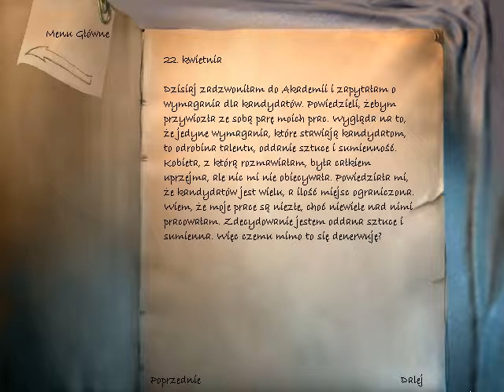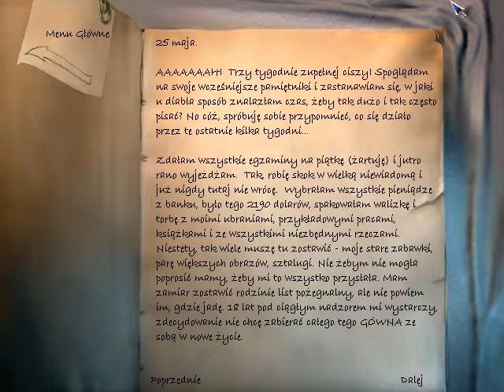ZAgrajmyy w: Najdłuższa Podróż (04) Pamiętnik i Zack Lee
Czwarty Odcinek z serii Najdłuższa Podróż (The Longest Journey 1999 roku) . Odcinek się Podoba! Kliknij w dzwoneczek! Komentarz! łapka w górę! Do zobaczenia i usłyszenia w moich filmach.

Gra oparta na wydarzeniach 2209 roku Przygodówka opowiada o Studentce April Ryan studiuję w Newport w Wenecji którą przez swoje sny potrafi podróżować między światami Stark świat Technologii i Arkadii świat Magii.
Odcinek się Spodoba Subskrypcje są mile widziane.